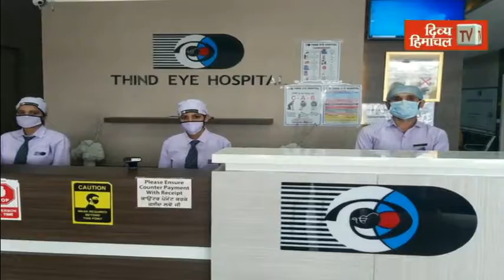थिंद अस्पताल पठानकोट में मेगा आई चेकअप कैंप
divyahimachaltv
dhtv,tvnews
local news
divyahimachalgoodmorning
khabre ftafat
divyahimachalgoodafternoon